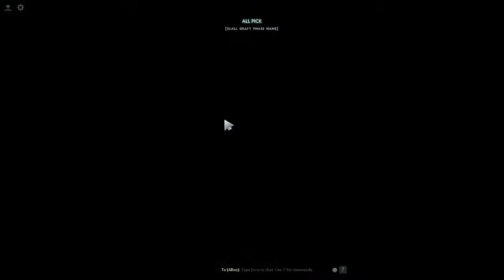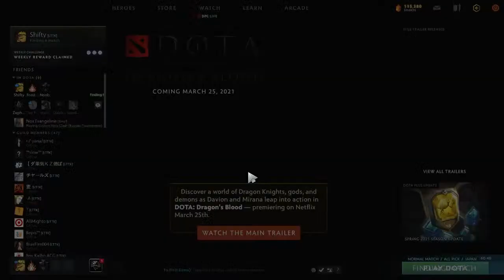Mega nub Dotes